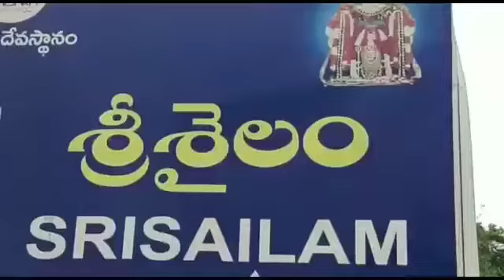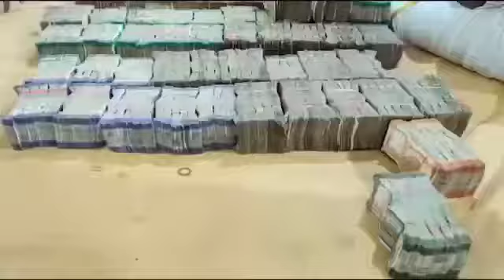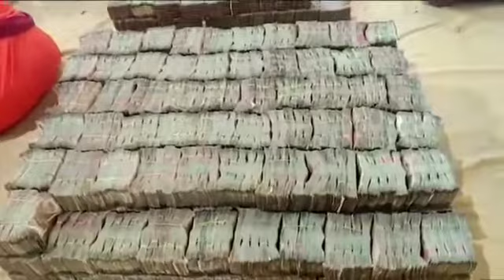Srisailam Hundi Counting